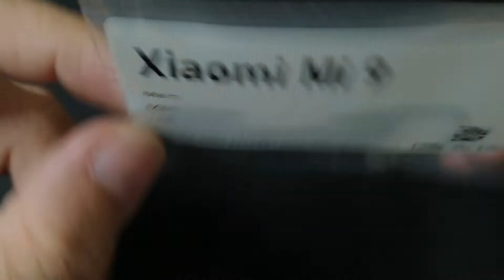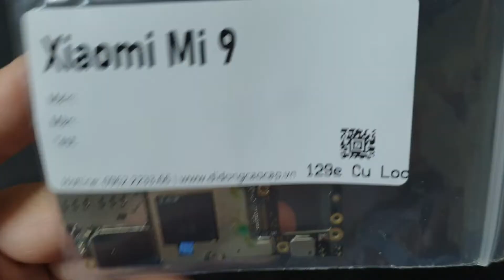Thay Main Xiaomi Mi 9, TƯ VẤN Sửa Điện Thoại Xiaomi Mi 9 Hỏng Main Sửa Nhanh Lấy Luôn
- 129E Cự Lộc, Thanh Xuân, HN 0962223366 (cạnh Khu đô thị Royal City)
Main Xiaomi Mi 9 hỏng cần thay mới sửa chữa? Nơi Bán Sửa Chữa thay main điện thoại Xiaomi Mi 9 Uy tín? chỉ có tại các địa chỉ của DidongCaocap.Vn
Đến với chúng tôi các lỗi của Xiaomi Mi 9 khác đều có thể sửa được như:
 - Sửa Xiaomi Mi 9 Hỏng Chân Sạc
 - Sửa Xiaomi Mi 9 hỏng mic nghe gọi
 - Sửa Xiaomi Mi 9 hỏng main
 - Thay Xương vỏ máy Xiaomi Mi 9
 - Thay Nắp Lưng Xiaomi Mi 9
 - Thay cảm ứng Xiaomi Mi 9 đối với những máy hỏng cảm ứng nhưng Màn LCD vẫn còn
 - Thay Main máy Xiaomi Mi 9
 - Thay Loa ngoài Xiaomi Mi 9
 - Thay Loa trong Xiaomi Mi 9 Hỏng không sửa được
 - Thay IC Nguon Xiaomi Mi 9
 - Thay Phím bấm nguồn âm lượng Xiaomi Mi 9
 - Thay Pin Xiaomi Mi 9, thay vỏ điện thoại Xiaomi Mi 9
 - Sửa điện thoại Xiaomi Mi 9 chết nguồn
 - Sửa camera Xiaomi Mi 9 hỏng không chụp được hình ảnh
 - Sửa Điện Thoại Xiaomi Mi 9 mất sóng
 - Sửa Xiaomi Mi 9 không có wifi 3g